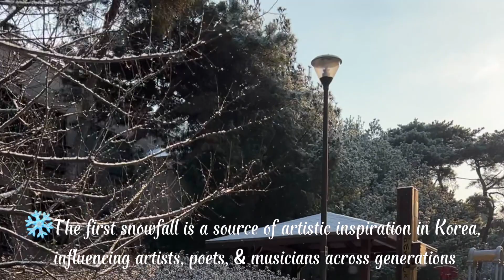Fun Facts About First Snow in Korea + First Snowfall Of The Season In Korea | International Couple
❄️🇰🇷 Join us, an international couple, as we experience the first snowfall in South Korea! 🌨️💑 Discover the cultural significance of this magical event through our heartwarming journey across Korea's snowy streets. 🎥👫

🌟 Learn fun facts about why the first snow is so special in Korean culture, from its romantic traditions to emotional connections. 🌨️❤️ Experience the winter wonderland and its stories with us. ❄️🧣

💞Love what you see? 💞 If you'd like to show some support and help me create more content, you can send a little love my way via PayPal 💕🌟 Every contribution is deeply appreciated! 🙏🏾🌈 Thank you for being a part of this journey with me! 😊💕

Apple iPhone 13 Pro Max